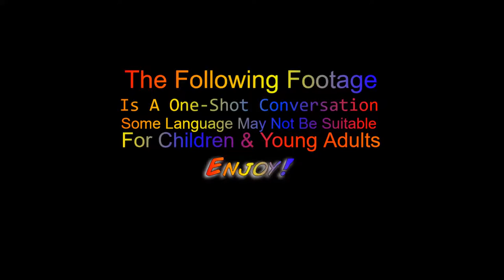Game of Thrones: Lannister Vol. 2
In today's regularly scheduled part 2 broadcast, we bring to you a history of the Lannister twincest. Full of shame, poop talk, small council meetings and a touch or two of lore.

Intro song " Sounds Like Overwatch" used with permission by Haveluckgoodfun.